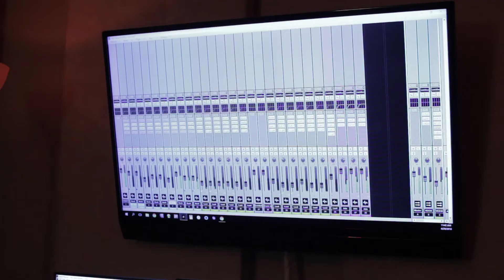YOUNGEST IN CHARGE - YNC HAPPY BIRTHDAY SESSION